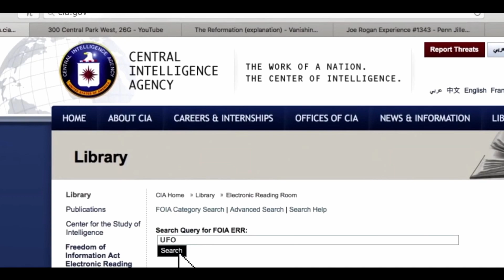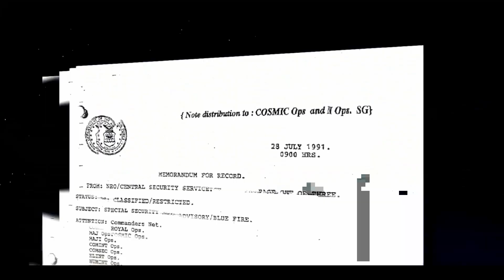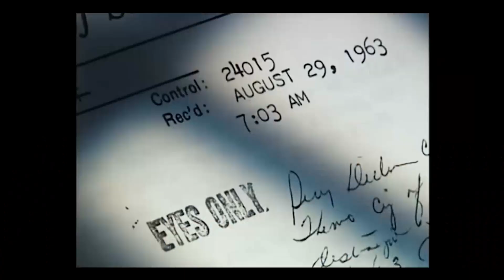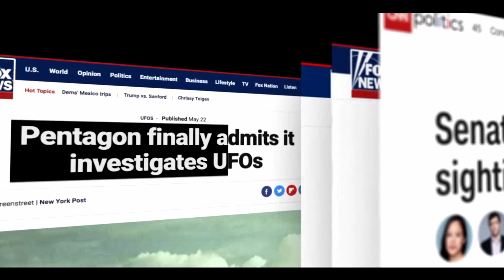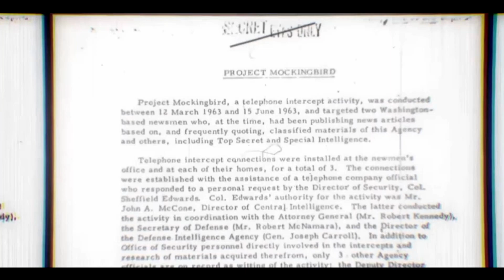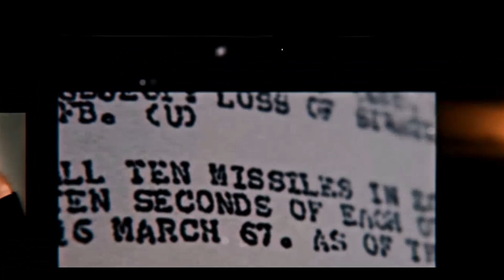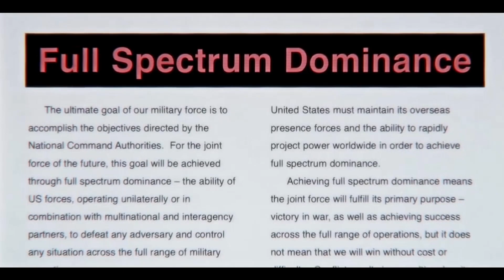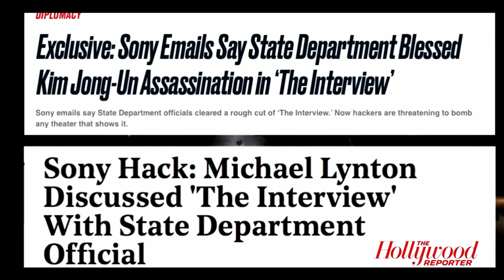The Two Opposing Narratives About E.T. PT.2 | Close Encounters of the Fifth Kind by Dr. Steven Greer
As the UFO's suddenly hits the covers of Washington Post and NY Times in the age of "fake news" and conspiracy memes, how can we make sense of these revelations without losing grip on reality? "Close Encounters of the Fifth Kind" is a feature documentary that is presented by the global authority on extraterrestrials who has created the world wide disclosure movement and routinely briefs the presidents and the heads of state on the ET phenomenon: Dr. Steven Greer. His preceding works: Sirius and Unacknowledged, broke crowdfunding records and sparked a grassroots movement. In this film, Dr. Steven Greer presents the most dangerous information that the architects of secrecy do not want you to know; how forgotten spiritual knowledge holds the key to humans initiating with highly advanced ET civilizations. This film features a large amount of groundbreaking video and photographic evidence and supporting interviews from some prominent figures such as legendary civil rights attorney Daniel Sheehan; Adam Curry of Princeton's PEAR Lab and Dr.Russel Targ who headed the CIA's top secret remote viewing program. Their Message: For several thousands of people, contact has begun. This is their story.—Aleks

2020
Directed by Michael Mazzola
Featuring Ufologist, Dr. Steven Greer